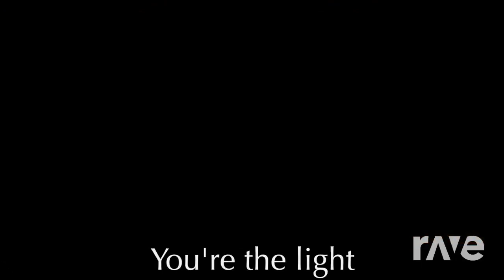Kingdom Hearts Ø Theme - See Me Through (Face My Fears Remix) - RaveDJ AutoMashup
Fan Made Mashup Remix using Divide Music's song and Victor McKnight's Cover of Utada Hikaru's Face My Fears